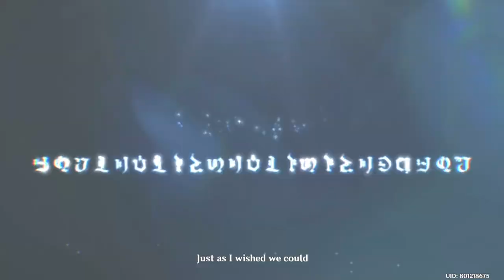【Archon Quest】| The Ultimate Sacrifice for Fontaine | Genshin Impact | Part 4